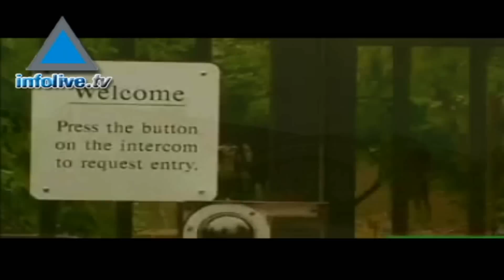Nucléaire iranien : un ouvrier d'une centrale dévoile les plans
Amir Hussein Shirani est un homme courageux.  Du fond de sa cellule détention, cet ancien employé d'une des centrales nucléaires iraniennes dévoilent, aujourd'hui, les plans maléfiques de son pays.
Capturé il y a un mois et demi par la junte de l'opposition sunnite  « Jund Allah », l'homme au visage marqué indique que les ingénieurs ont clairement l'intention de produire l'arme nucléaire pour se prémunir d'une attaque ennemie » affirme t-il. Selon le journal londonien en langue arabe, A shark Al Wasat, l'Iran aurait mis, lors de ces derniers mois, un coup d'accélérateur dans son programme nucléaire. Une information confirmée par Shirani dans cette vidéo de 23 secondes.